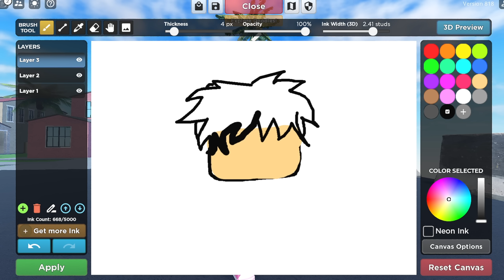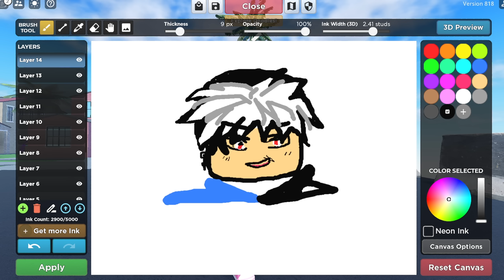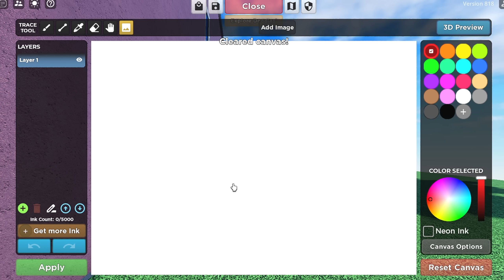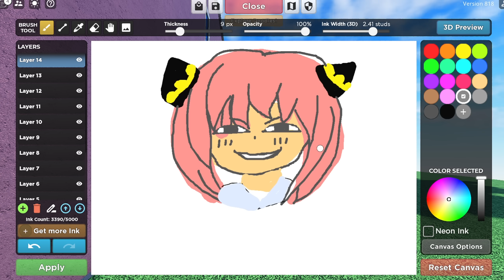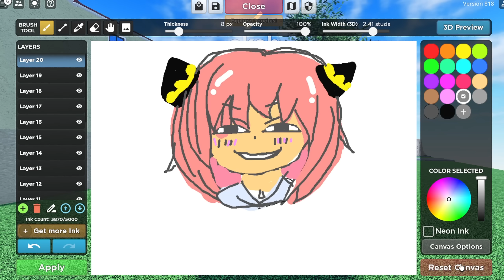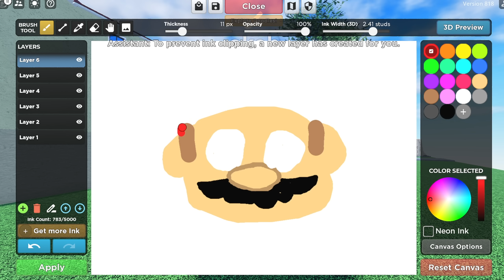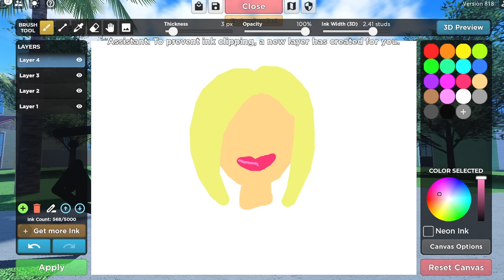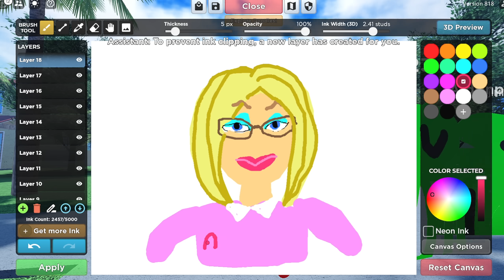ROBLOX BECOME WHAT YOU DRAW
Today OKEH QUEEN AND OKEH KING RUTHBELL AND AEREN play Doodle transform to draw different characters! let us know who wins for each round!